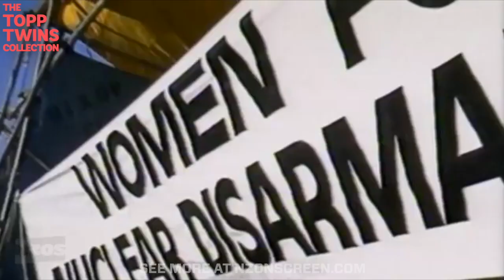The Topp Twins Collection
Watch this collection and over 4500 other free-to-air titles at NZ On Screen